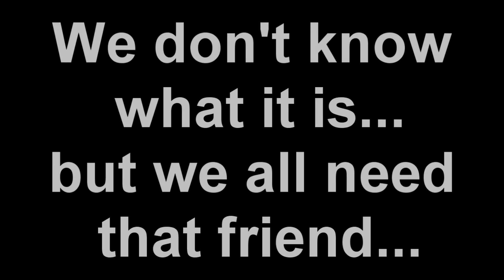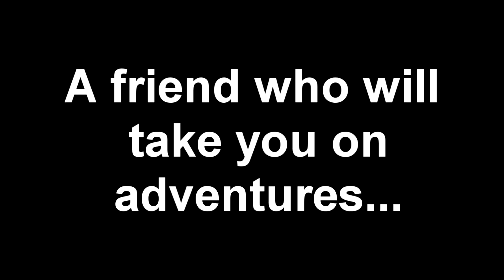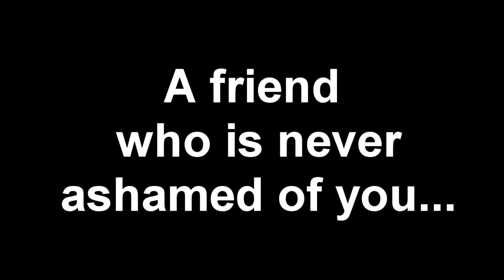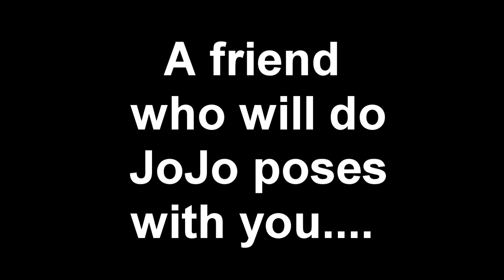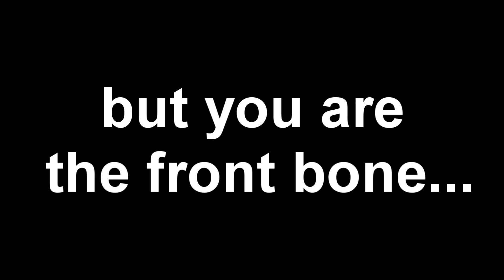*HAPPY BIRTHDAY MR. RIMESWYTH*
Happy Birthday to Devin Rimeswyth Seven A.k.A. Coolius Ceasar A.k.A. Kid Chimera A.k.A. DEUS FLEX
Thank you Devin for always having my back man and being there to believe in me when I sometimes couldn't believe in myself.

Music remix done by Frozenith!